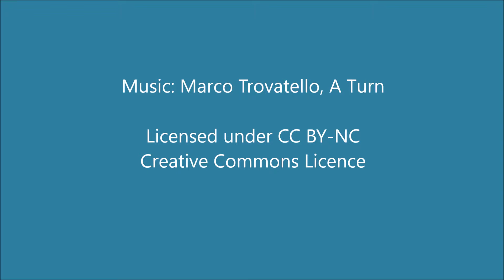Darrren O'Neill Dec 17 2015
Olympic Boxer Darren O'Neill talks about his highlight of 2015, dreams for 2016 and why he thinks 2 hours PE should be mandatory in schools...